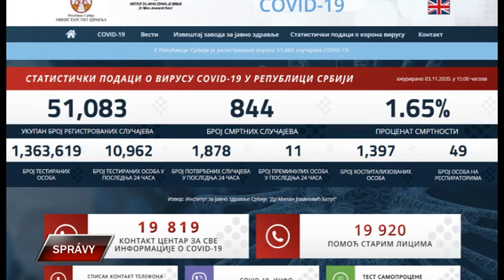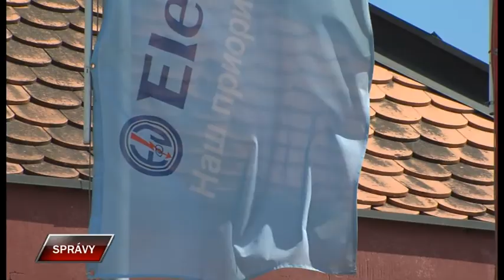Spravy 3 11 2020